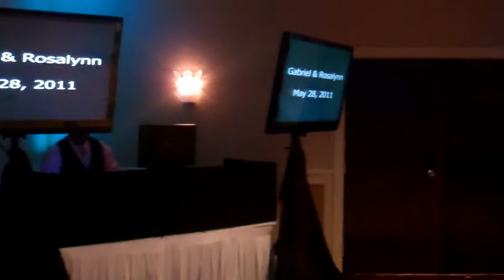AIRPORT RADISSON HOTEL WEDDING WARWICK RHODE ISLAND RA-MU AND THE CREW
RI WEDDING DJ
RHODE ISLAND WEDDING DJ
BOSTON WEDDING DJ